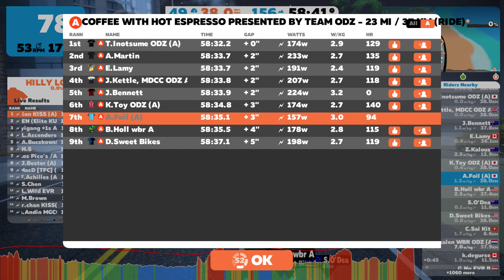Coffee with Hot Espresso Presented by Team ODZ - 23 mi / 37 km (Ride), Wed Oct 11th 2017 18:30 JST